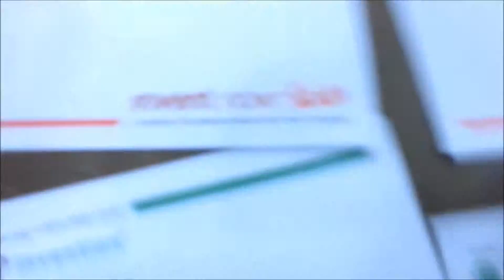Blimps 2014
May, 2014